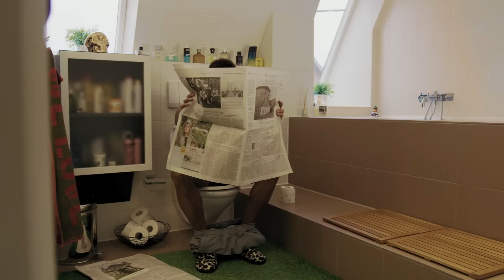SIDO MIR // SO ICH DIR – DANIEL AMINATI | Die Antwort auf den Diss-Track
Die Antwort von Daniel Aminati auf SIDOs Diss aus dem Track Masafaka! Setzt eure Swag-Cappy auf und findet heraus wer der wahre Babo im Block ist: Daniel Aminati aka MC Nati Dread oder SIDO - YOU DECIDE! Würstchen?